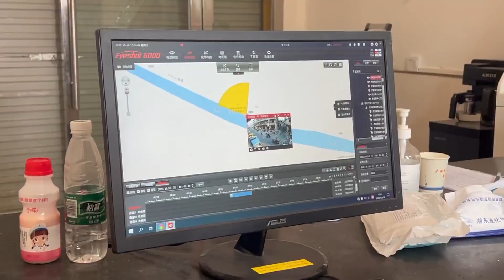电动车和骑车相撞！到底是谁的责任，交警来喊看监控！【阿芝的日常生活】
电动车和骑车相撞！到底是谁的责任？
大家好，我是阿芝，这是我本人在油管的唯一频道，请大家一定要认准我哦~